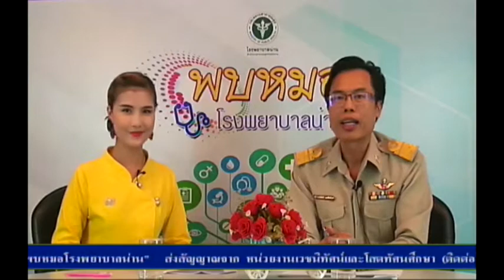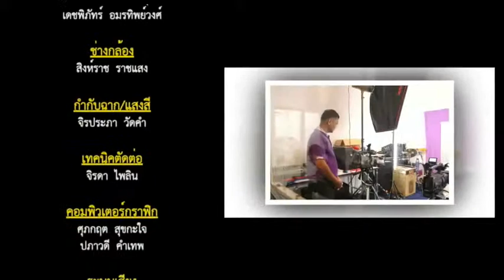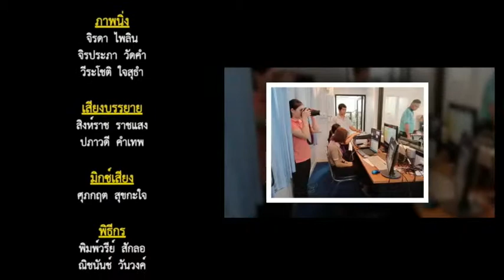รายการ พบหมอโรงพยาบาลน่าน เรื่อง ภารกิจอำนวยการกับการบริหารสิ่งแวดล้อมและความปลอดภัย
รายการ พบหมอโรงพยาบาลน่าน ทุกวันวันพฤหัสบดี เวลา 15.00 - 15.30 น. ทางเคเบิลทีวีโรงพยาบาลน่าน  งานเวชนิทัศน์และโสตทัศนศึกษา โรงพยาบาลน่าน

รายการวันที่ 16 พฤษภาคม 2562 เรื่อง ภารกิจอำนวยการกับการบริหารสิ่งแวดล้อมและความปลอดภัย โดย คุณเดชพิภัทร์ อมรทิพย์วงศ์  รองผู้อำนวยการฝ่ายบริหาร โรงพยาบาลน่าน